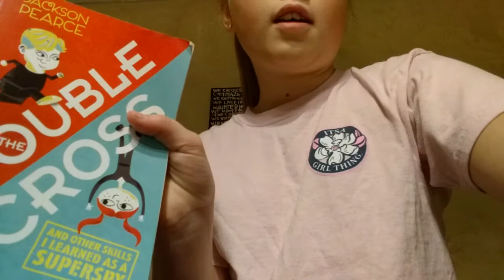book review on The Double Cross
Today I will give you a review of the book The Double Cross. I think it is a really good book.